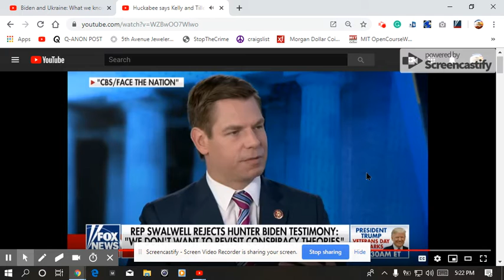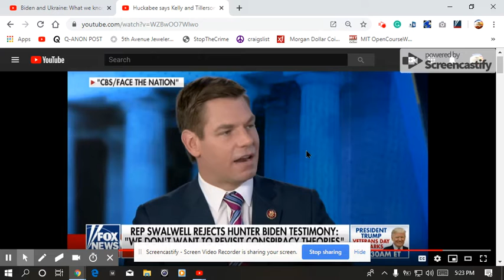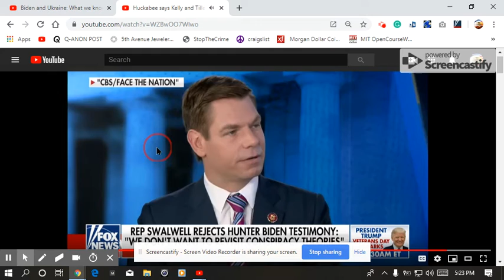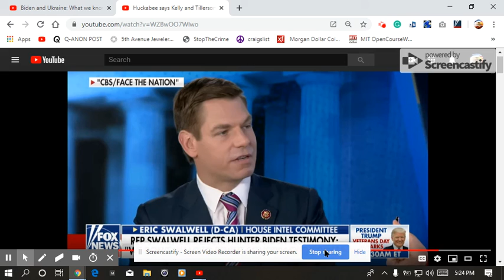JOE BIDEN ^#%w#^ HONEST